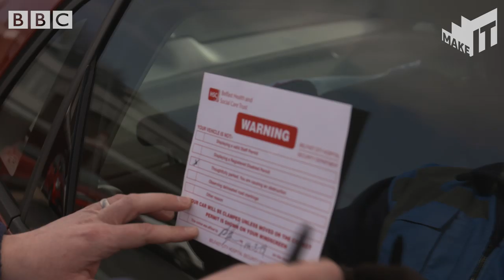Health and Social Care job profile: Security Supervisor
Brian talks about his day to day responsibilities as a Security Supervisor in Musgrave Park Hospital.

Make It is the BBC Northern Ireland campaign that helps you be the best you can be.
Raise your expectations, build your confidence and find the right path for you back into education, training or employment.

You’ll find help to get your career started and real-world opportunities that you can take part in right now. You’ll also find out about all the Make It programmes and events coming up, alongside lots of hints and tips to get you fighting fit for the world of work.